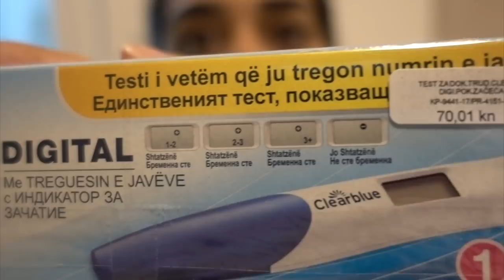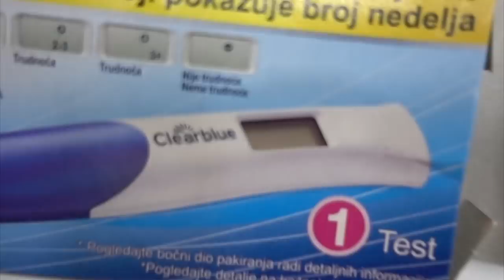Emotional LIVE Pregnancy Test | Interracial Couple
EMOTIONAL LIVE PREGNANCY TEST 2018 (Interracial Couple) and REACTION | 9 DPO! Finding out we are Pregnant in a Foreign Country at 3 weeks pregnant before missed period! While travelling around the world, and in Croatia at the time, I decide to take a cheap pregnancy test AND a digital pregnancy test. We are sharing the LIVE results with all of you. This day changed our whole lives forever!!

We are so blessed and excited about this chapter in our lives and can't wait to meet our little mixed Chinese Persian baby.

Note: We recorded this video on June 26, 2018. I was 8-10 DPO at the time. We have since heard our baby's precious heartbeat and seen our baby on the ultrasound. We will be sharing all our pregnancy updates to date over the next few weeks!! :)

Hi, we are Sam and Dan, an interracial couple from Vancouver, Canada! We post new videos weekly on everything from our daily lives including married life, pregnancy, cultural differences, travel and food adventures. :)